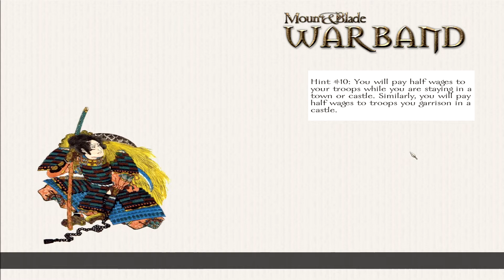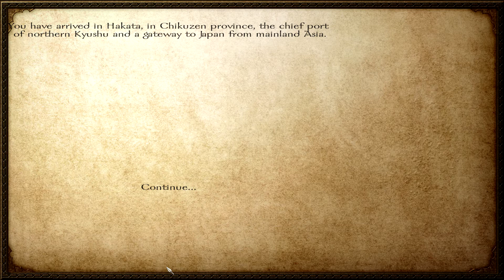Let's Play Mount & Blade: Warband - Gekokujo - Episode 1 - Brotherly Rescue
Forced out of his home, our young adventurer decides to cast the die and see where fate leads him in this war-torn land. Will it be to great heights or great lows? Will his name be forever remembered in the annals of history, or will it be lost in the sands of time?
Come, join him and let us see where his path takes him.